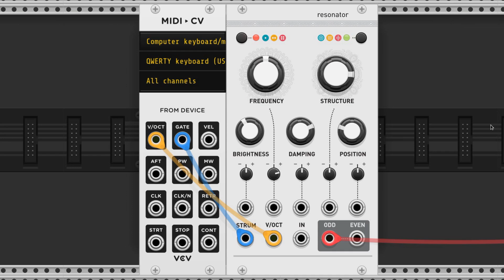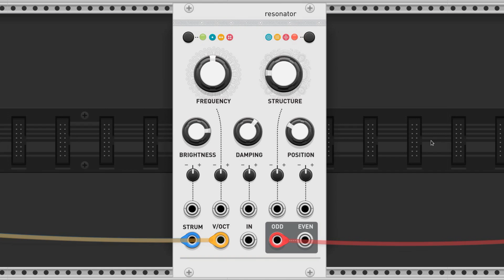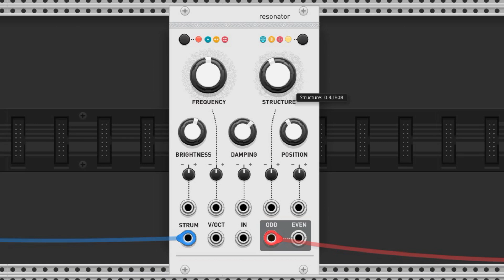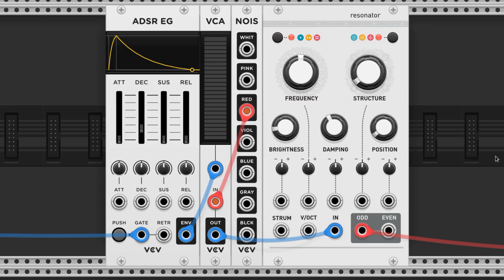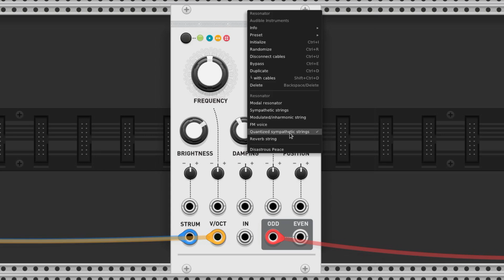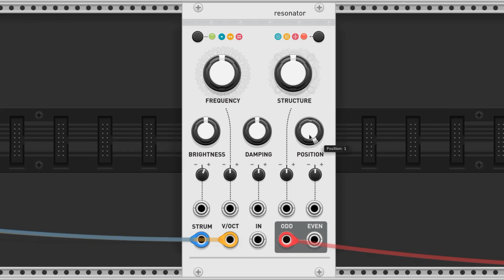The Resonator by Audible Instruments // VCV Rack Module Overview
A brief description of The Resonator by Audible Instruments (AKA Rings by Mutable Instruments); what it is and how you can use it. Includes examples of sounds.